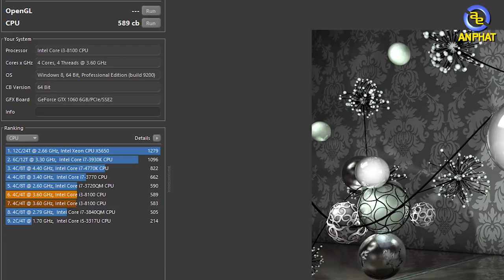Core i3-8100 vs Ryzen 3 1200 - CPU nào chơi game tốt hơn? - An Phat PC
📌Link tư vấn Build PC miễn phí:
2 CPU có giá cực thơm và hiệu năng rất tốt  đến từ 2 nền tảng AMD và INTEL. Trong video hôm nay, AnphatPC sẽ đưa đến các bạn bài test hiệu năng của CPU Core i3-8100 và AMD Ryzen 3 1200 để xem bên nào có hiệu năng tốt hơn cũng như đáng chọn mua hơn.
Trong video chúng tôi sử dụng DDR4 16GB 2400MHz và card MSI GTX 1060 OC V2 Tiger cho cả 2 bộ máy.